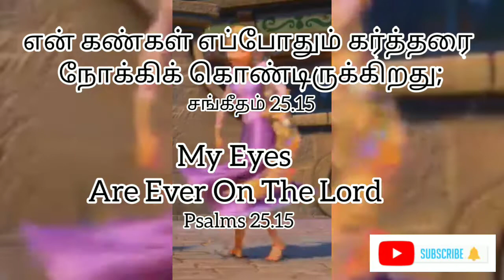Word of God|Today bible verse in tamil|tamil Christian whatsapp status song